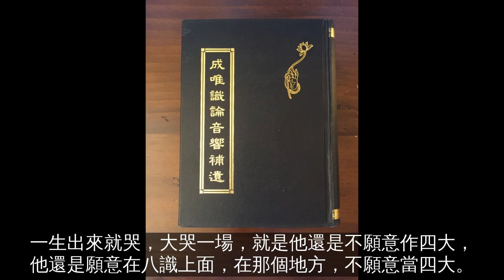#18-3 五蘊造四大 成唯識論音響補遺卷1- 2 高先祿將軍